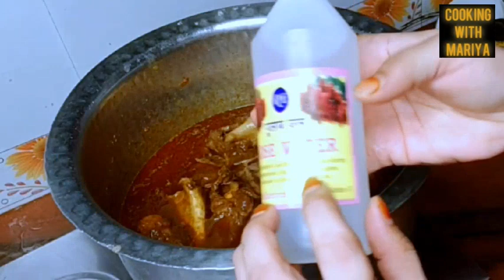Bakrid Special Nalli Nihari Recipe 💯pure With Homemade Masala/Nalli Nihari with Dehli Khansama style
The word “Nihar” originated from the Arabic word, “Nahar” which means “morning”. It was originally eaten by Nawabs in the Mughal Empire as a breakfast item after their morning prayers.

Nihari was developed in Old Delhi, India, during the reign of the Mughal Empire. Muslim Nawabs (Noblemen) would eat Nihari after their sunrise prayers (Fajr), after which they would take naps until the afternoon Muslim prayers (Zoher). It later became a regular breakfast dish for the working class due to its energy-boosting properties.

Nihari used to be slow-cooked overnight in large pots in order to be given to labourers when they participated in the substantial construction projects sanctioned by the empire. Nihari was served free to labourers.

After Pakistan gained its independence in 1947, a huge wave of immigrants from Delhi settled in Karachi. As many of these immigrants were already involved in the food industry, restaurants were quickly established in Karachi.

When classically prepared, Nihari used to take approximately 6-8 hours just to stew, not to mention preparation time. Thankfully, with the help of modern technology and methods, it is much easier achieve the same result in less time.

*NALLI NIHARI*

Minutes
Cooking Time: 6 hours
Serves: 6

NALLI NIHARI

*Ingredients*
1 kg Lams shanks (nalli) with mutton
1 Cup Mustard  oil
2 tbsp Garlic water
4-5 Large onions (sliced)
Salt to test
2 tbsp Ginger-Garlic-Green Chilli Paste
1 tbsp Red chilli powder
1/2 tbsp Turmeric powder
1 tbsp Coriander powder
1 Cup Yogurt
2 tbsp Whole wheat flour
2 tbsp Kewda
2 tbsp Rose water
2 tbsp Coriander seeds
1 tbsp Cumin seeds
1 gram black Peppercorns
2 Black Cardamom
4 grams  green cardamoms
1 grams cloves
1 grams Mace
3 grams dry Ginger
1 tbsp Mustard seeds
1 tbsp Fennel seeds
4-5 dry Kashmiri red chilli
3-4 Bay leaves
1/2 Nutmeg
1 gram Cinnamon Sticks
3 tbsp Poppy seeds
1 gram Khus ki jad
1 grams Long pepper ( pipli )
1 grams  Stone flower
1 tbsp Nigella seeds
1 Pinch Saffron
2 grams Kabab chinni
1 Pan ki jad

Garnishing
Ginger julienne
Green Coriander

*My All Videos Link Please Watch It*

MY YOUTUBE CHANNEL COOKING WITH MARIYA